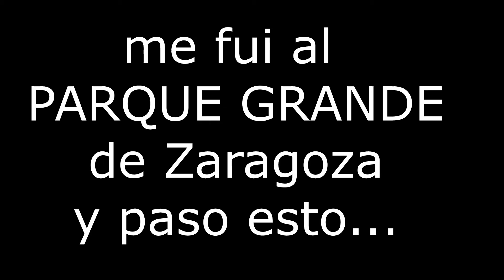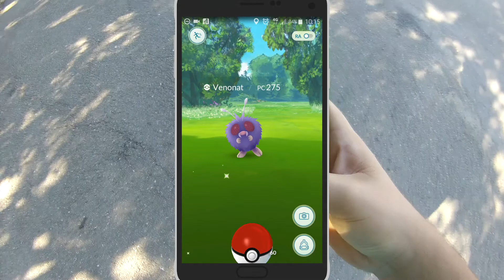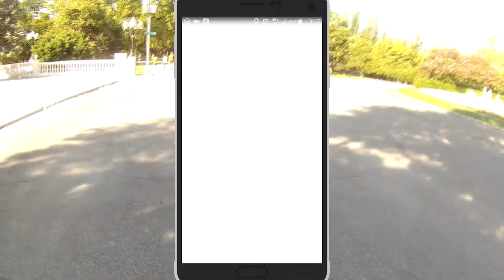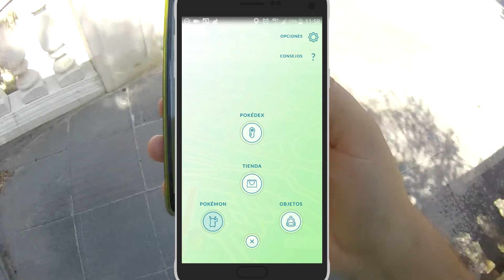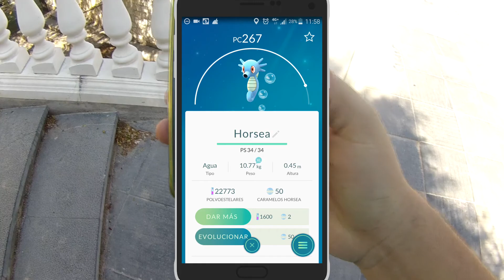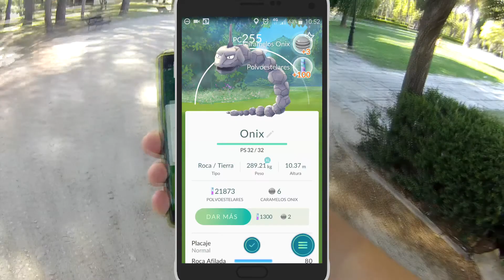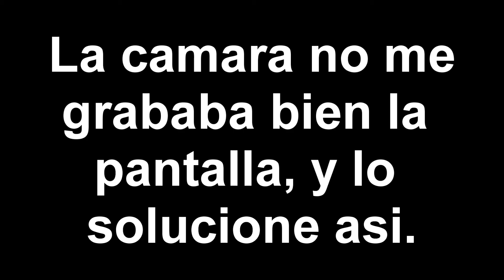Vamos a Capturar Pokemon!! | POKEMON GO